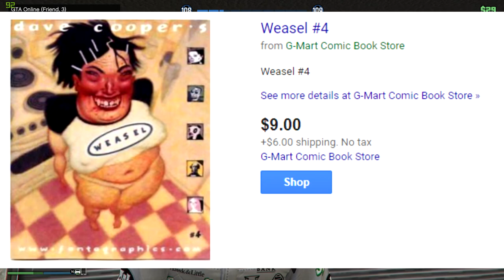Chiliad Crash Tests | GTA 5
Just driving shit off a mountain.

Enjoy the video and don't forget to check out my friend's channels, available through my home page.

Please flag any spam or hateful comments.